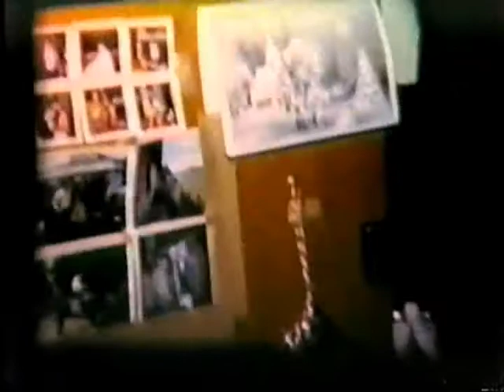Navy Days 1